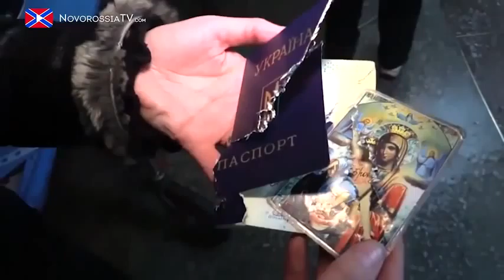06 11 2014 Новости на Новороссия ТВ Часть 1